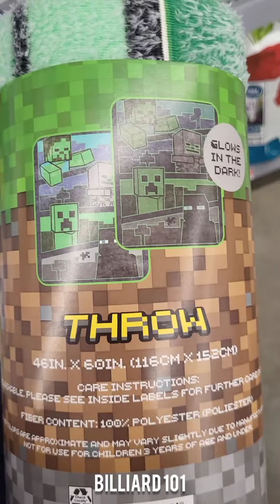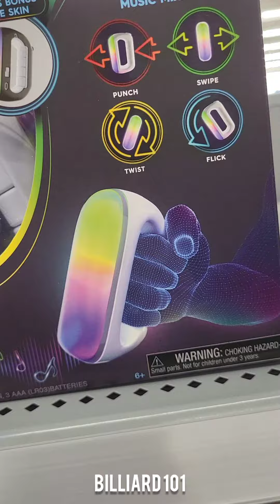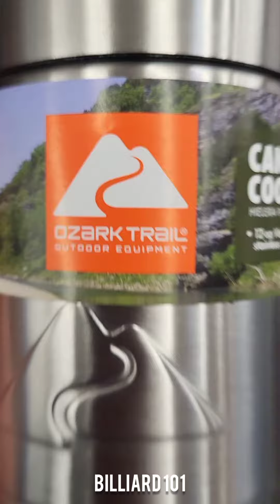Billiard 101 - Badass Stuff!